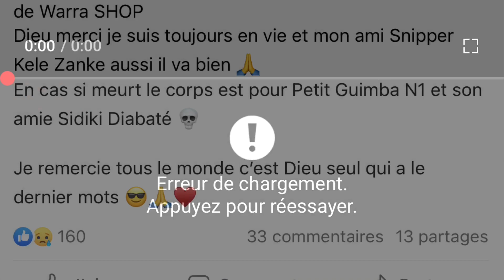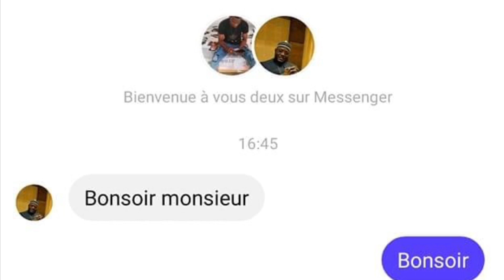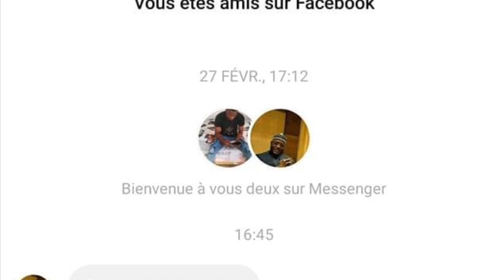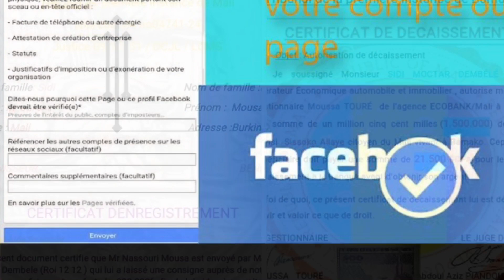PÉKIN ACCUSE SIDIKI ET PETIT GUIMBA || ROI-1212 AFFAIRE D’ARNAQUE || MALAKEY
Et d’activer la cloche 🔔

👉👉Pour vos besoin de publicité,collaboration
,partenariat